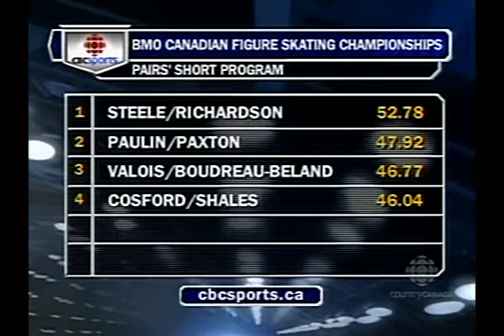2008 Canadian Figure Skating Championships Pairs Short Part 1